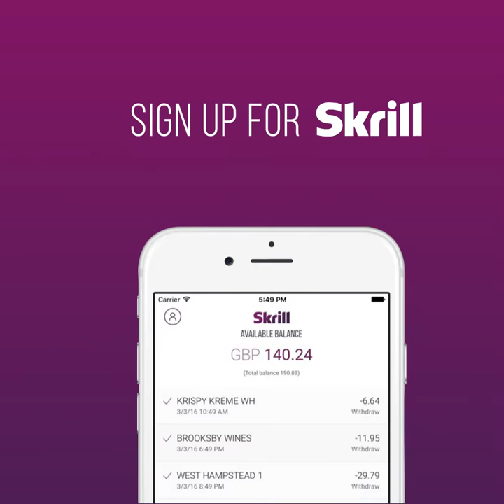Fedor Holz uses Skrill for online poker - Skrill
Poker champion Fedor Holz talks to Skrill about how he uses Skrill for poker and why it's his preferred payment method when playing online. After making his millions in online poker, Holz says Skrill has helped him to transact large amounts of money online safely between different poker sites.

Fedor Holz turned to Skrill when he needed a safe and secure way to make transactions and pay players when playing poker online. Watch the video and see why Holz trusts Skrill for online gaming.